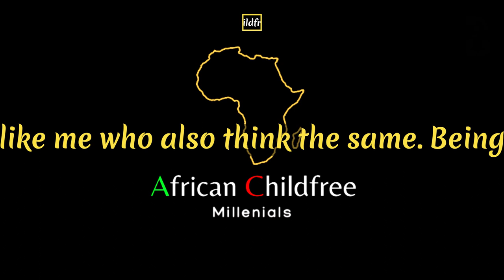childfree childfreeafricanmillenials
In  African societies choosing not to have children was both difficult and undesirable. African millennials  are Open and adaptive to change and believe its a choice not to have kids if they feel they don't want to have kids and can live a happy and fulfilling life . Having children is a personal decision that affects you and your whole life and it should be entirely up to you to make that choice regardless what the society should make you believe.